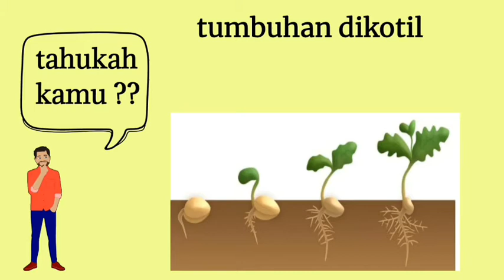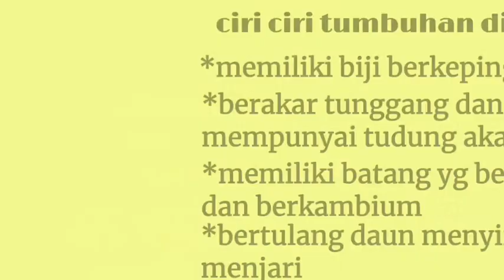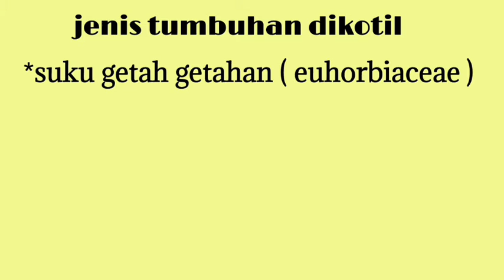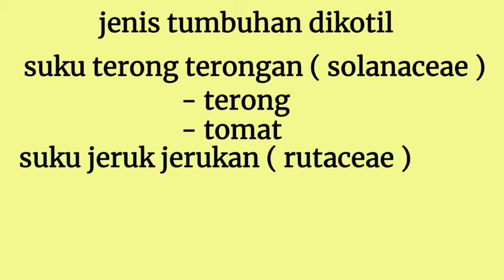tumbuhan dikotil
kali ini kakak akan berbagi vidio tentang
apa itu tumbuhan dikotil
apa saja ciri ciri tumbuhan dikotil
dan apa saja jenis tumbuhan dikotil

semoga bermanfaat

" TIDAK ADA ANAK YG BODOH
MEREKA PINTAR DI BIDANGNYA MASING MASING "

Jadi tetap semangat belajar dan buat bangga kedua orang tua kalian dengan cara kalian masing masing 😊